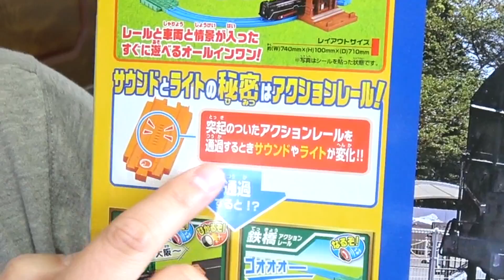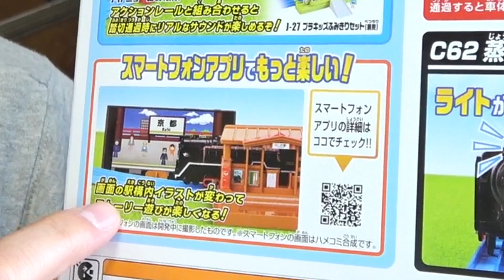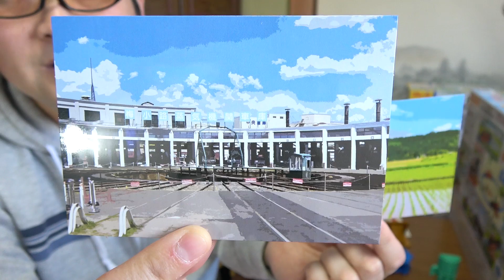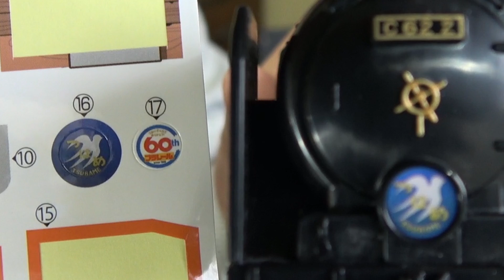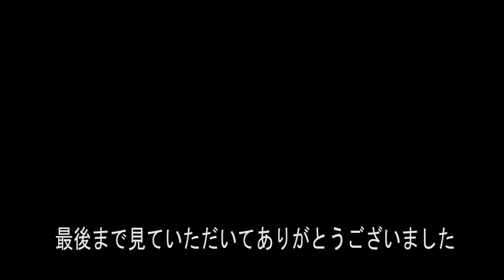プラレール アクションレールが迫力あり過ぎでうるさい？レールでアクション！C62蒸気機関車セット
今回は2019年3月発売のプラレールでレールでアクション！なるぞ！ひかるぞ！C62蒸気機関車セットを紹介してみましたが・・・？

タカラトミー(TAKARA TOMY) プラレール レールでアクション! なるぞ!ひかるぞ! C62蒸気機関車セット (60周年記念レール同梱版)

プラレールレールで速度チェンジ‼E5系新幹線はやぶさ、超電導リニアL0系

プラレール リラックマたちがいっぱい！リラックマ×山手線ラッピングトレイン

 DOVA-SYNDROME